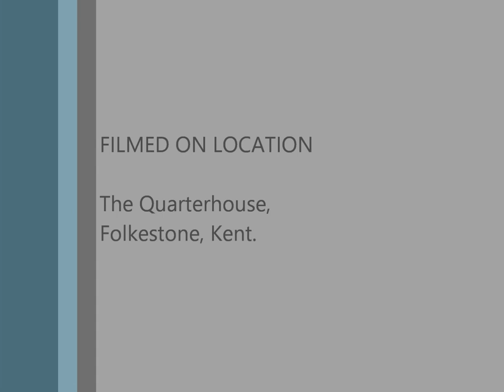The Unthanks - Magpie - Live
The Unthanks performing the Davey Dodds song, 'Magpie' live at The Quarterhouse in Folkestone. A song used at the end of Season #3, Episode #1, of the BBC series 'The Detectorists', starring Mackenzie Crook and Toby Jones.